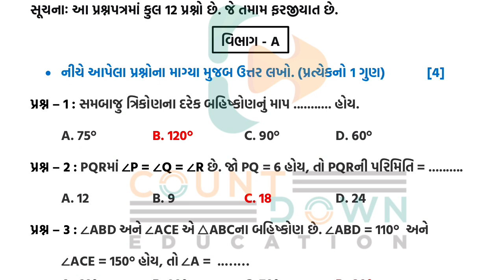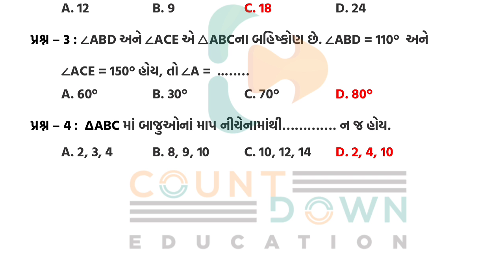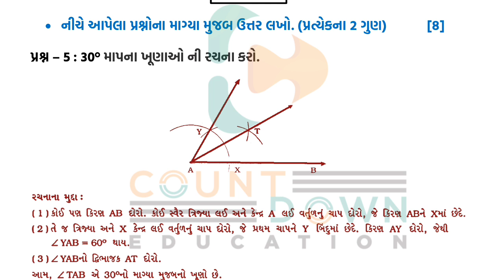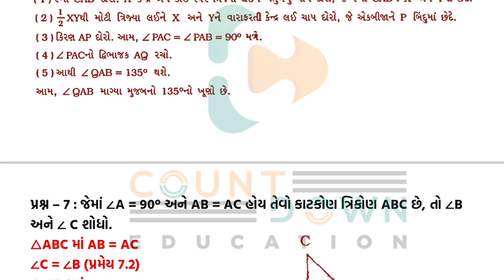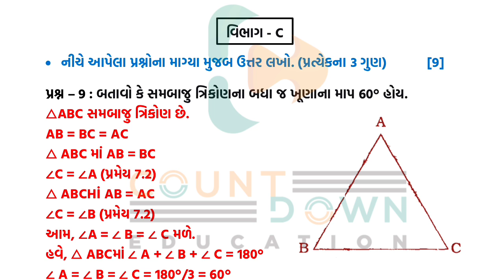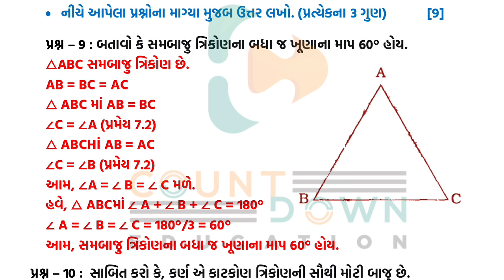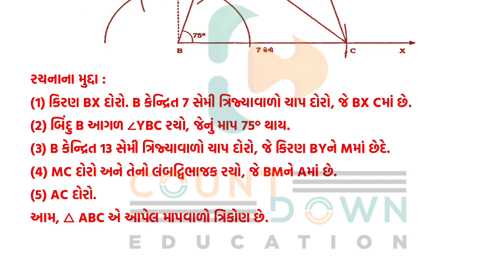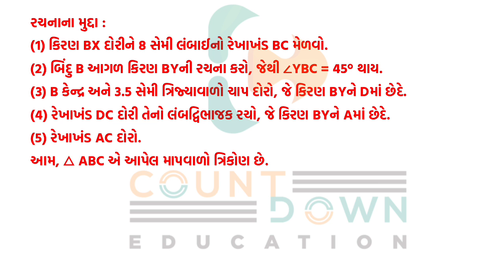std 9 Maths 30/12/2021 ekam kasoti solution December 2021 | dhoran 9 Ganit ekam kasoti December 2021